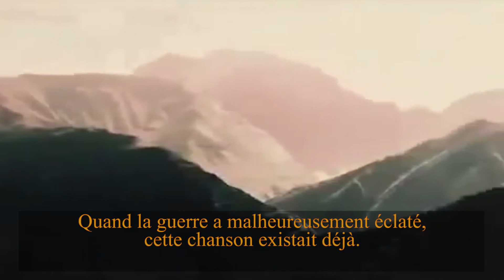Interview de M Niaz Diassamidzé, auteur, compositeur, interprète